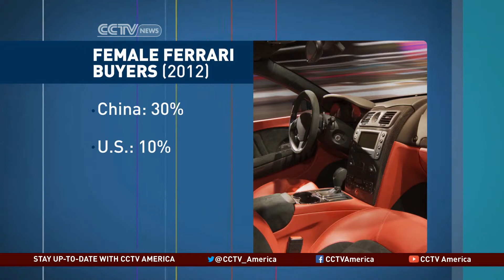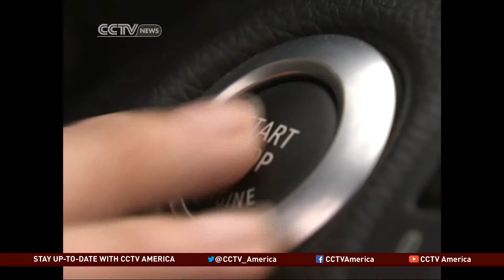Car Dealers Boosting Marketing for Female Drivers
Grace Brown reports from Beijing where dealers are going out of their way to win the business of Chinese women.